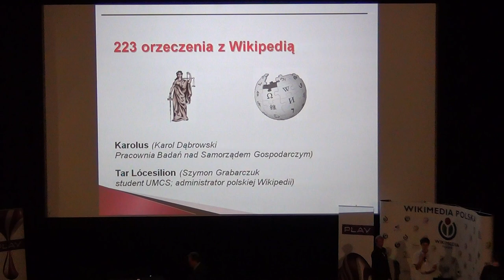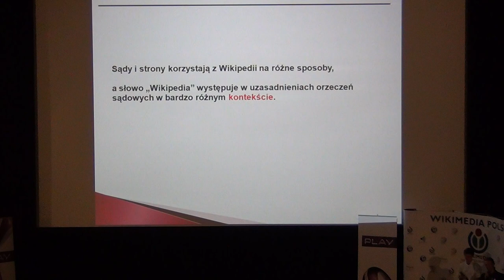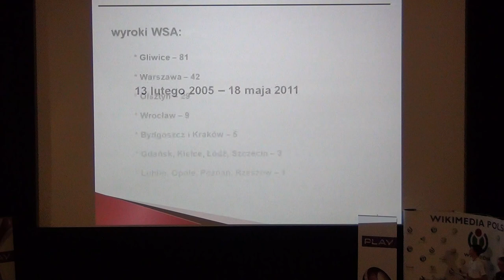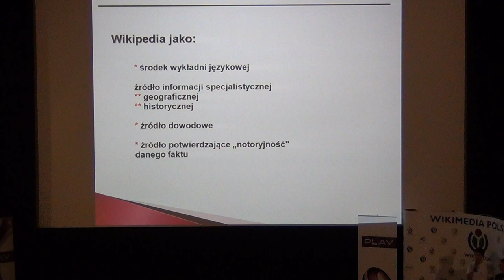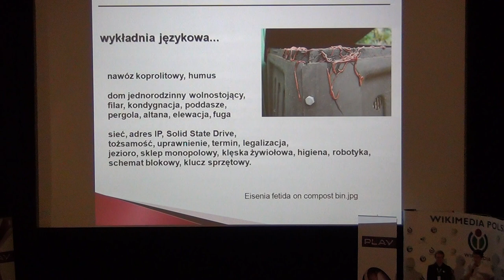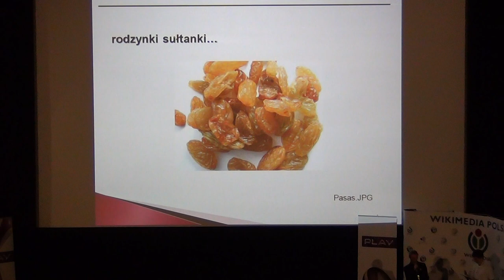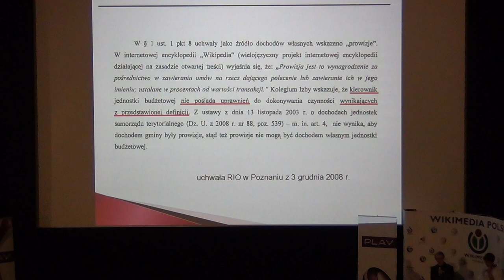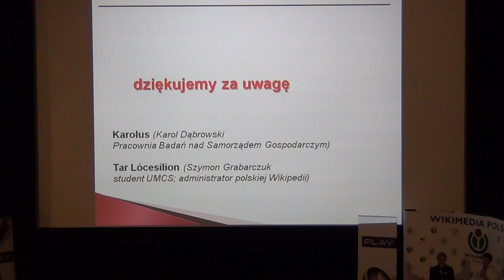Karol Dąbrowski, Szymon Grabarczuk: "223 orzeczenia z Wikipedią"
Wystąpienie Karola Dąbrowskiego (Karolus) i Szymona Grabarczuka (Tar Lócesilion) pod tytułem "223 orzeczenia z Wikipedią. Wykorzystanie Wikipedii w uzasadnieniach wyroków sądów polskich -- normalna metoda wykładni prawa, czy skrywana tajemnica?".